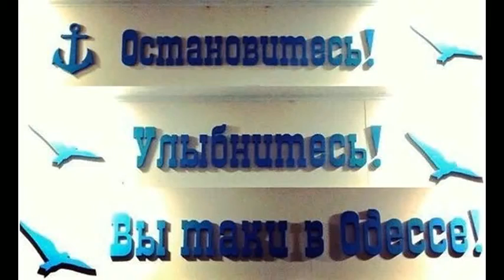Кафе «Одесская Котейня» / Cafe "Odessa Koteynya"